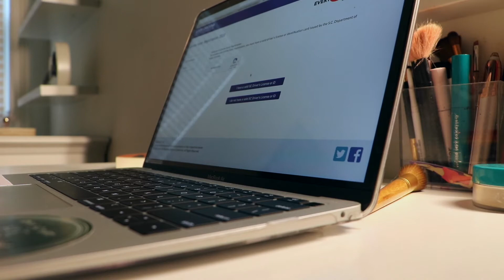CHUS2Ep15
With a voting update and a tribute to RBG